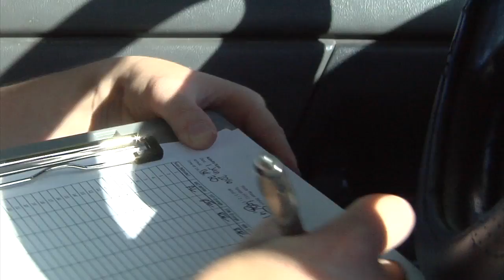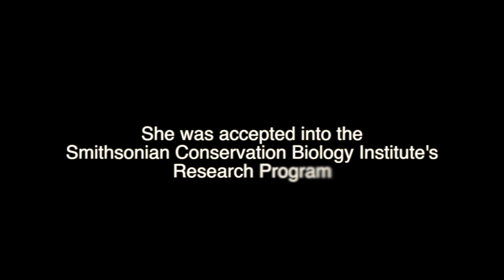Fossil Rim: The Internship Experience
Michael Birt documents the lengthy project by former intern Stephanie Cunningham to observe the effects of GPS collars on scimitar-horned oryx.